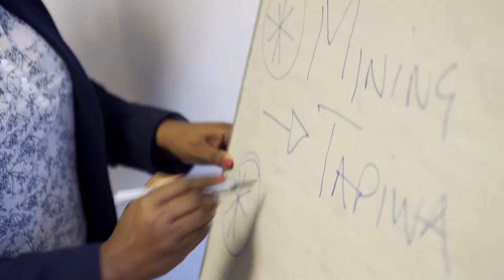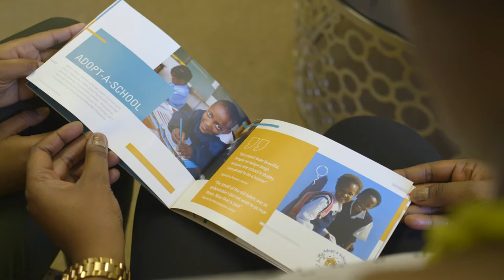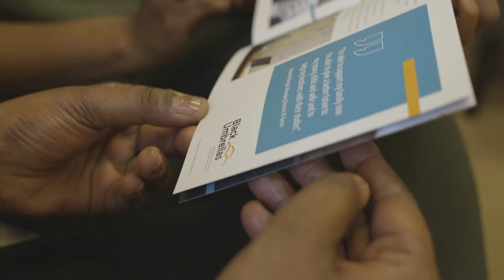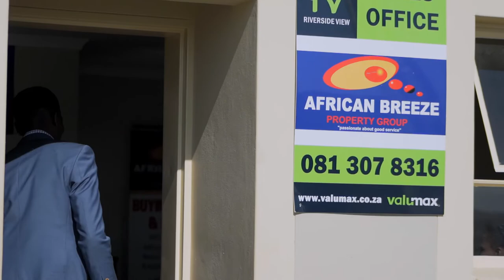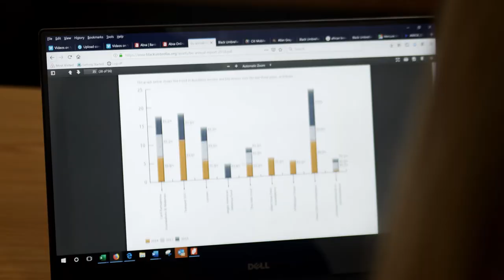Updated Black Umbrellas 10 Year Anniversary Video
Black Umbrellas celebrates 10 years of success in developing Africa's Black Businesses. The Cyril Ramaphosa Foundation teams are also featured in this updated video.